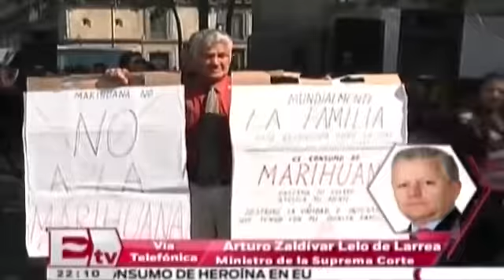Entrevista telefónica | "Excélsior TV" - Aprobación uso lúdico de marihuana | 2015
Plática con Pascal Beltrán del Río | Excélsior TV | 4 de noviembre de 2015
Tema: Aprobación del uso lúdico de la marihuana

Ministro Arturo Zaldívar | SCJN